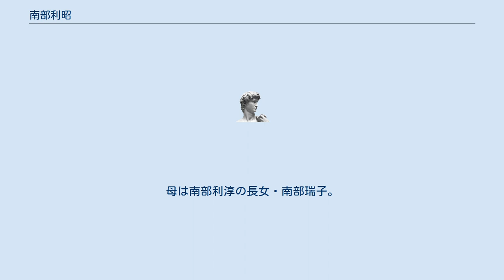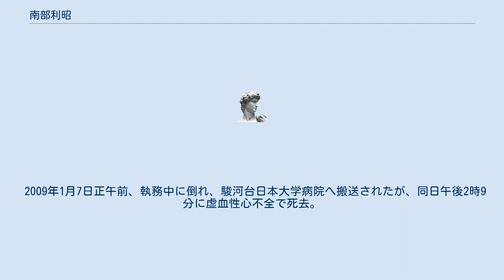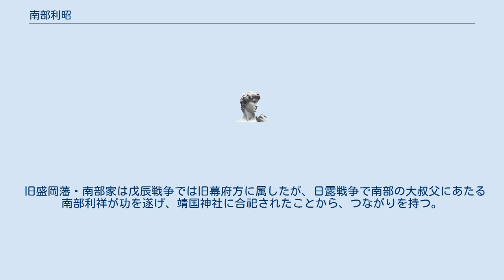南部利昭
南部 利昭（なんぶ としあき、1935年9月16日 - 2009年1月7日）は、南部家の第45代当主。
第9代靖国神社宮司。
血統上は後陽成天皇の男系子孫である。
 南部家第44代当主・南部利英の三男。
母は南部利淳の長女・南部瑞子。
1958年に学習院大学政経学部経済学科卒業後（学習院では常陸宮正仁親王と同級生）、電通に勤務していたが、1980年1月に長兄・利久、同年12月に父・利英が相次いで死去し、次兄が他家の養子になっていたことから、南部家第45代当主となる。
翌1981年に電通を辞めたあとは、父が興した南部恒産の社長、江戸千家岩手不白会会長、岩手日英協会会長、岩手県ゴルフ連盟理事長などを務めた。
 2004年9月11日、湯澤貞の定年に伴い、後任の靖国神社宮司に就任（岩手県人としては初）。
松平永芳以来の原則的立場を堅持し、松平が合祀に踏み切った「昭和殉難者」、特に「A級戦犯」の分祀や国立追悼施設建設に反対し、首相による参拝継続を強く求めていた。
宮司として、小泉純一郎首相の2度の参拝（終戦の日含む）や李登輝前台湾総統の参拝を見届けた。
2006年2月には極秘裏に訪台し、李前総統との間で参拝実現のために尽力している。
 2009年1月7日正午前、執務中に倒れ、駿河台日本大学病院へ搬送されたが、同日午後2時9分に虚血性心不全で死去。
 旧盛岡藩・南部家は戊辰戦争では旧幕府方に属したが、日露戦争で南部の大叔父にあたる南部利祥が功を遂げ、靖国神社に合祀されたことから、つながりを持つ。
なお南部家は、代々神道で祭っている。
 南部家の跡目は、甥（長兄・利久の息子）の利文が第46代として継承した。